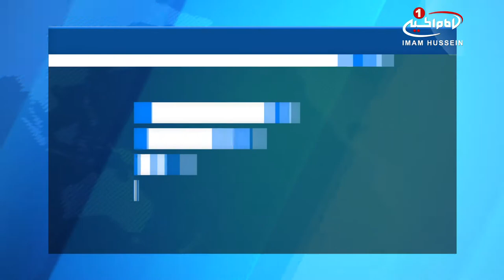آکسفام: یمن در محاصره ای قرون وسطایی است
یکی از بزرگ ترین گروه های بین المللی امدادرسانی اعلام که یمن در محاصره قرون وسطایی به سر برده و بیش از هر زمان دیگری نیز با خطر قحطی دست و پنجه نرم می کند.

موسسه خیریه «آکسفام» امروز (چهارشنبه) با صدور بیانیه ای ضمن هشدار نسبت به این که یمن پس از گذشت هزار روز از آغاز جنگ علیه آن، بیش از پیش در آستانه قحطی قرار گرفته، تاکید کرد که این کشور طی این مدت با مقادیر زیادی سلاح های پیشرفته بمباران شده است.

این موسسه خیریه با تاکید بر این که هم اکنون در یمن شاهد محاصره قرون وسطایی هستیم به گونه ای که از قحطی دسته جمعی به عنوان یکی از سلاح های جنگ استفاده می شود، خاطر نشان ساخت که جلوگیری از رسیدن غذا، سوخت و دارو های اساسی به دست مردم این کشور هیچ گونه توجیهی ندارد و این مسئله به هیچ وجه قابل تحمل نیست.

آکسفام به که عنوان یکی از بزرگ ترین گروه های بین المللی امدادرسانی برای ریشه کن کردن فقر، گرسنگی و بی عدالتی در جهان است، افزود

قحطی با سرعتی بیش از هر زمان دیگر، به مردم یمن نزدیک شده به گونه ای که نزدیک به هشت میلیون و ۵۰۰ هزار نفر در یک مرحله بحرانی در آستانه قحطی قرار دارند و جلوگیری از رسیدن غذا و دارو به دست مردم این کشور یک اقدام تاکتیکی عاری از هر گونه احساس جوانمردی، اخلاق و انسانیت است.

این موسسه خیریه که مقر اصلی آن در شهر آکسفورد بریتانیا قرار دارد، عدم تلاش قاطعانه این کشور برای پایان دادن به درد و رنج مردم یمن و محاصره آن را کوتاهی در انجام وظیفه دیپلماتیک برشمرد.

آکسفام در پایان بیانیه خود از کشورهایی که با توجه به کشتار غیر نظامیان در یمن همچنان به عربستان سعودی و کشورهای عضو ائتلافش سلاح می فروشند، به شدت انتقاد نمود.

پنج شنبه - ۳۰ آذر ۱۳۹۶